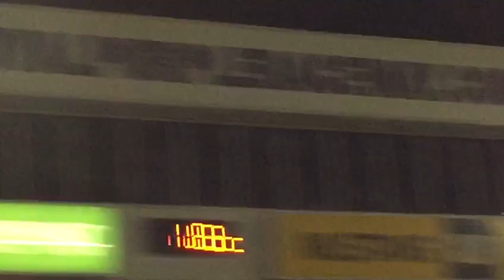Dodge Charger R/T VS Nitrous Ford Mustang EcoBoost 1/4 Mile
Dodge Charger Mods: CAI, Long Tubes.
Ford Mustang Mods: Nitrous, CAI, Tune & the rest is Unknown